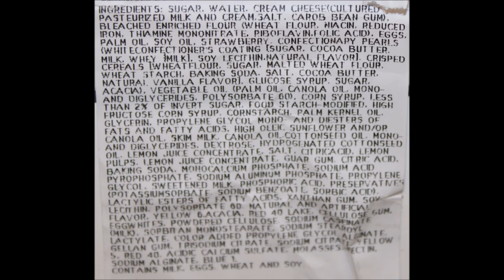Member’s Mark (Sam’s Club) Filled Gourmet Cupcakes: Chocolate, Lemon & Strawberry Review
This is a taste test/review of the Member’s Mark Sam’s Club Filled Gourmet Cupcakes in three flavors including Chocolate, Lemon and Strawberry. The packages of 8 are $10.98.